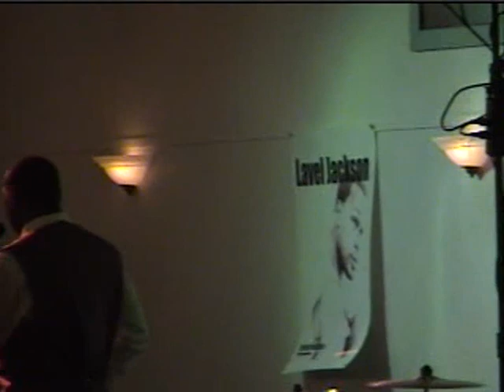Recording Artist'James Jr Saginaw MI Live 2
Recording Artist:James Jr/New Experience Records.
James Jr background singers are Paulette Mikel Venesta Compton
Lead Singer James Jr.Guest Artist Dion Mikel of Fresno CA.